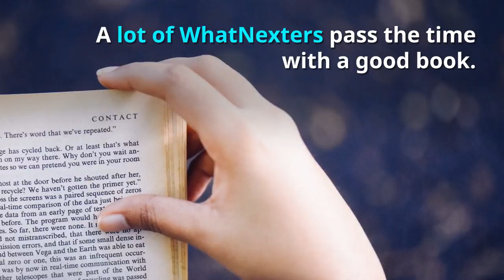Be Prepared - A Short List ofThings to Bring to Chemo Treatments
A short list of things to take with you to chemo treatments, taken from our Blog Post "Be Prepared - 22 Things to Bring With You to Chemo"